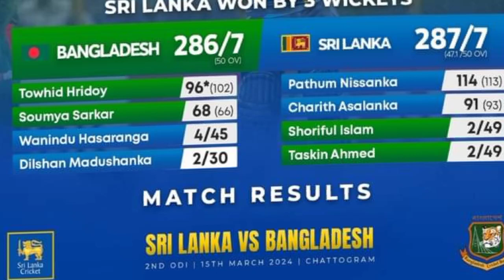තරගාවලියේ බලය තහවුරු කරගැනීමට ශ්‍රී ලංකා කණ්ඩායම සමත්කම් දක්වයි Sri Lanka vs Bangladesh 2th ODI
srilankacricket ශ්‍රී ලංකා බංගලාදේශ එක්දින තරග මාලාව දෙවන එක්දින තරගය අද දින එනම් 2024/03/15 SLvsBan​slvbanodihighlights​ slvsbanlive​
Sri Lanka Tour of Bangladesh 2024 for Sri Lanka
Sri Lanka Tour of Bangladesh